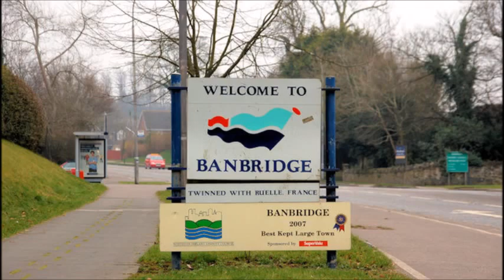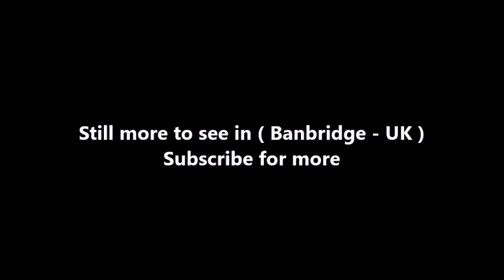Places to see in ( Banbridge - UK )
Banbridge is a town in County Down, Northern Ireland. It lies on the River Bann and the A1 road and is named after a bridge built over the River Bann in 1712. Banbridge is situated in the civil parish of Seapatrick and the historic barony of Iveagh Upper, Upper Half.

The town began as a coaching stop on the road from Belfast to Dublin and thrived from Irish linen manufacturing. The town is the headquarters for Banbridge District Council. The town's main street is very unusual, and rises to a steep hill before levelling out. In 1834 an underpass was built as horses with heavy loads would faint before reaching the top of the hill. It was built by William Dargan and is officially named 'Downshire Bridge', though it is often called "The Cut".

Banbridge, home to the "Star of the County Down", is a relatively young town, first entering recorded history around 1691 during the aftermath of the struggle between William III and James II. An Outlawry Court was set up in the town to deal with the followers of James. Banbridge has staged an annual busking competition and music festival called Buskfest since 2004. Performers often travel long distances to participate. The competition closes with an evening concert composed of performances by world-famous artists. Recently, Banbridge has been twinned with Ruelle in France.

Like the rest of Ireland, the Banbridge area has long been divided into townlands, whose names mostly come from the Irish language. Banbridge sprang up in a townland called Ballyvally. Over time, the surrounding townlands have been built upon and they have lent their names to many streets, roads and housing estates. The following is a list of townlands within Banbridge's urban area.

Near the town lie the ancient Lisnagade Fort, Legannany Dolmen, and the Loughbrickland Crannóg, constructed around the year 500 AD. Thomas Ferguson & Co Ltd factory tours. The town is situated a short distance from the Brontë Homeland in Rathfriland- the church at which Patrick Brontë preached often hosts musical performances by well-known artists, e.g. Eddi Reader.

Banbridge is on the A1 main road between Belfast and Newry. The nearest railway station is Scarva on Northern Ireland Railways' Belfast–Newry railway line, about 4 miles (6.4 km) west of Banbridge. Banbridge had its own railway station from 1859 until 1956. The Banbridge, Newry, Dublin and Belfast Junction Railway opened Banbridge (BJR) railway station on 23 March 1859.

( Banbridge - UK ) is well know as a tourist destination because of the variety of places you can enjoy while you are visiting the city of Banbridge . Through a series of videos we will try to show you recommended places to visit in Banbridge - UK